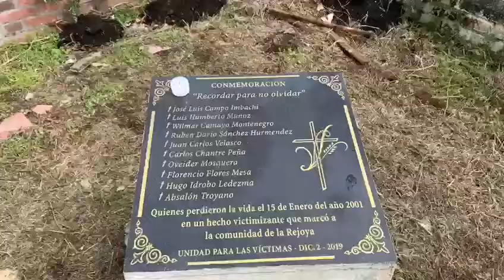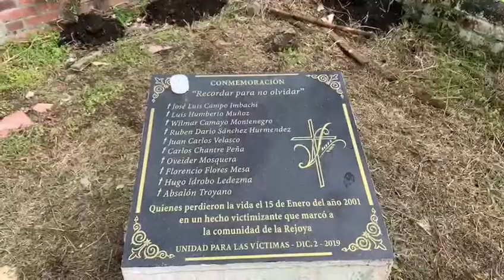Dan Harry Sánchez Cobo, director territorial Cauca de la Unidad para las Víctimas